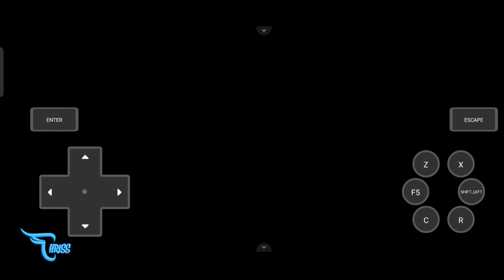MELAWAN ACACIA GYM LEADER KEDUA EPS 9 || Pokemon Opalo Indonesia